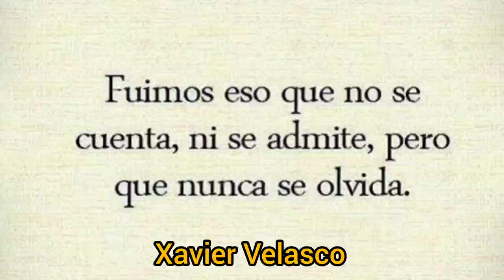1° Circulo de Lectura. Xavier Velasco. La edad de la punzada, cap. XXXIV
Xavier Velasco. Nació en la Ciudad de México, el 7 de noviembre de 1958. Narrador, cronista, ensayista y guionista. Realizó estudios de literatura y de Ciencias Políticas, en la Universidad Iberoamericana. Ha sido colaborador en los suplementos La Onda de Novedades y Sábado de Unomásuno; así como de los diarios El Nacional y Milenio en donde publica, desde 1999, la columna semanal: "Epistolario". Escribe y dramatiza sus historias en la emisora de radio Imagen 90.5. Premio Alfaguara de Novela 2003 por Diablo guardián.